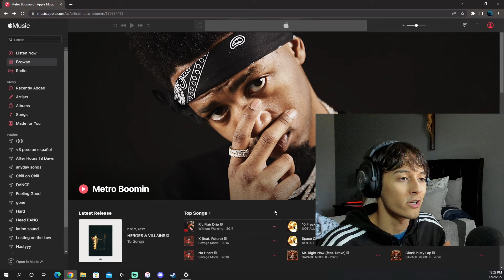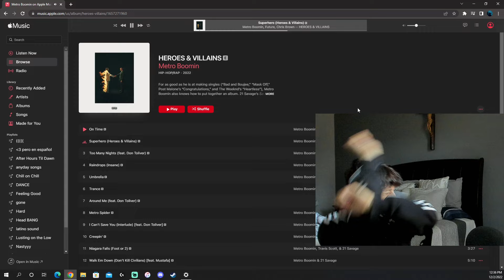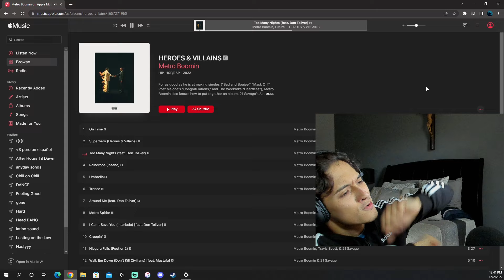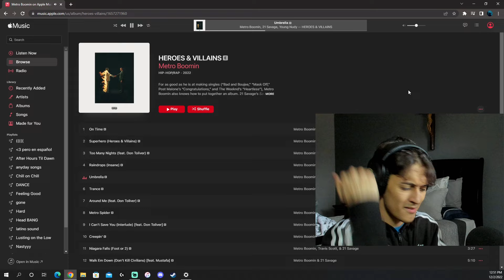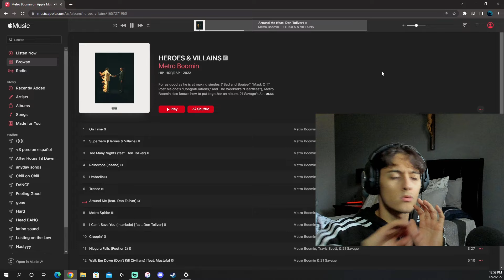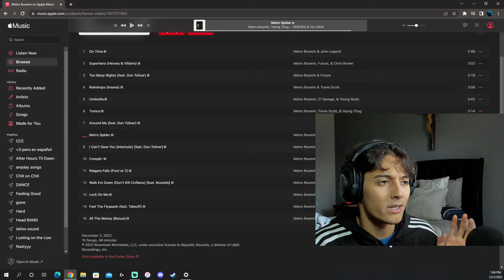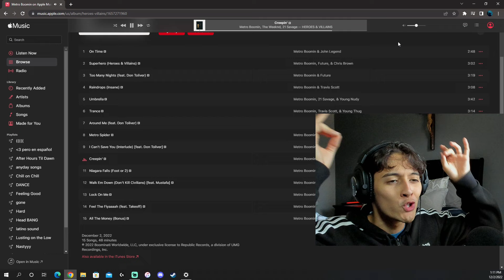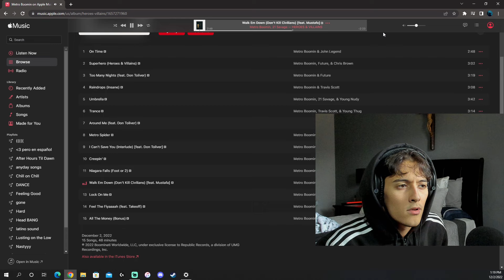OH MY GOD!! | METRO BOOMIN - HEROES & VILLAINS (Full Album) REACTION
if young metro dont trust you...

MetrooOoOO proves to be very creative when it comes to album rollouts and delivers yet again a well though-out and constructed project.

This was the full reaction / review of 'Heroes & Villains' by Metro Boomin with features from John Legend, Future, Chris Brown, Don Toliver, Travis Scott, 21 Savage, Young Nudy, Young Thug, The Weeknd, Mustafa, A$AP Rocky, Takeoff, Gunna, and Morgan Freeman

there are WAY too many highlights on this album, but what was your favorite part and whats the BEST song on here

this was a beautiful movie

Song                         Superhero (Heroes & Villains)
Artist                         Metro Boomin, Future, Chris Brown
Album                       Superhero (Heroes & Villains)
Licensed to YouTube by  UMG (on behalf of Metro Boomin)

Song                         Too Many Nights
Artist                         Metro Boomin, Future
Album                       Too Many Nights

Song                         Umbrella
Artist                         Metro Boomin, 21 Savage, Young Nudy
Album                       Umbrella

Song                         Trance
Artist                         Metro Boomin, Travis Scott, Young Thug
Album                       Trance

Song                         Metro Spider
Artist                         Metro Boomin, Young Thug
Album                       Metro Spider

Song                         Niagara Falls (Foot or 2)
Artist                         Metro Boomin, Travis Scott, 21 Savage
Album                       Niagara Falls (Foot or 2)

Song                         Walk Em Down (Don't Kill Civilians)
Artist                         Metro Boomin, 21 Savage, Mustafa
Album                       Walk Em Down (Don't Kill Civilians)